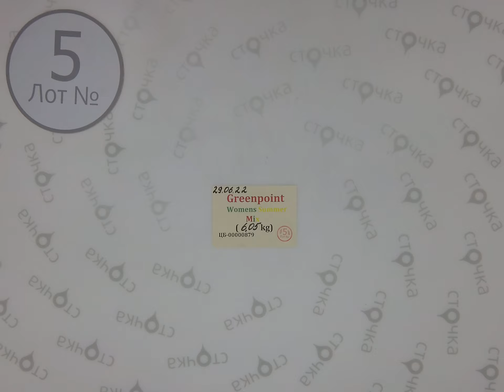Greenpoint womens summer mix 5 , Цена : 23.7 евро за кг, сток одежда оптом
Greenpoint womens summer mix(Лот№ 5 )
Микс женский(сток)
Страна: Польша
Сезон: Лето
Цена за кг.: 23.7 евро
Цена за мешок: 143.38 евро
Вес мешка, кг.: 6.05